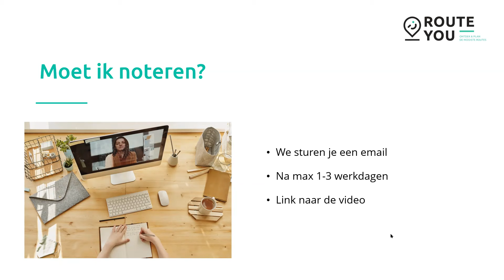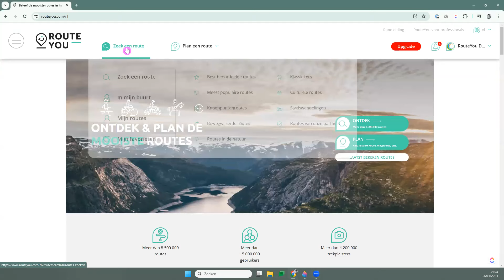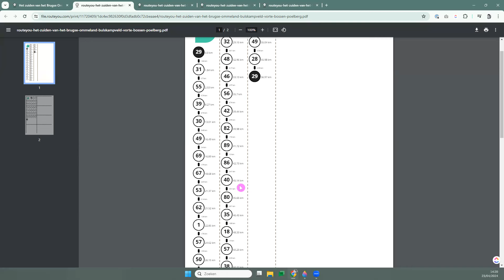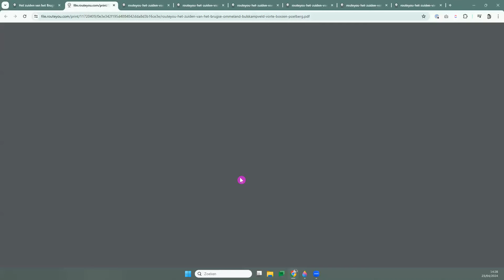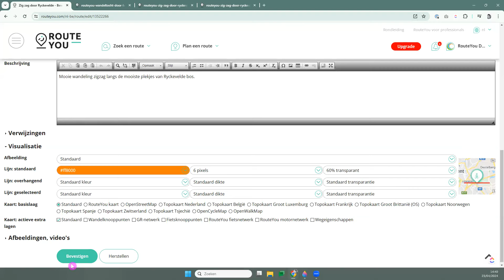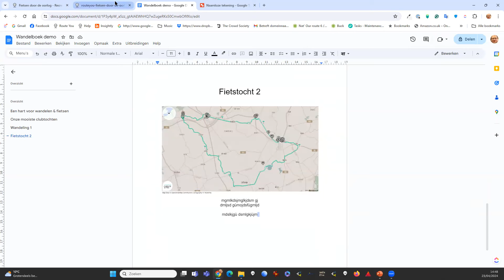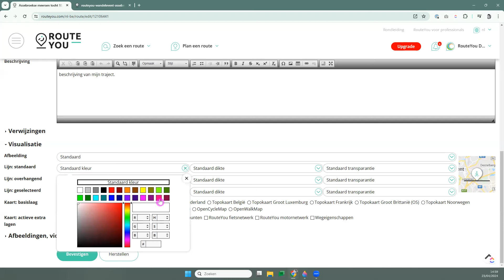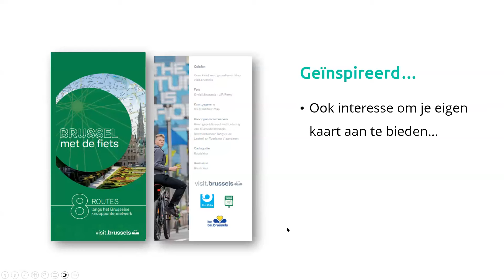De mooiste publicaties dankzij RouteYou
Heb jij straks posters nodig voor je evenement? Of misschien ben je een folder aan het uitwerken waarvoor je kaarten of specifieke content nodig hebt? Of mogelijks is het project dat je voor ogen hebt nog groter en gaat het om een boek of gids waarin je bepaalde routes en interessante plekken wil uitlichten. Maak het jezelf gemakkelijk door de beschikbare functionaliteit van RouteYou in te schakelen voor jou toekomstige publicaties. Digitaal of op papier.

In deze gratis webinar demonstreren we een overzicht van de verschillende mogelijkheden, hun voorwaarden en eventuele kostprijs.

00:00 | Intro
04:59 | Agenda

1️⃣ DE PRINTOPTIES
06:48 | Waar vind je de verschillende printopties op RouteYou
  ➡️ 08:29 | De overzichtskaart
  ➡️ 11:00 | Het roadbook
  ➡️ 15:03 | De gids
  ➡️ 18:09 | De knooppuntenstrip

19:48 | Een QR-code gebruiken om een route te delen

22:03 | Bijkomende printopties: je afdruk bijsturen
  →  Aanpassen van papierformaat, pagina-oriëntatie, kaartstijl, vormgeving, ...

2️⃣POI's BIJ JE ROUTE EN OP JE PRINTS
28:49 | De bezienswaardigheden bij je eigen route bijsturen:
  ➡️ 28:58 | Snel zelf een route plannen en opslaan
  ➡️ 30:10 | Gekoppelde bezienswaardigheden in één beweging allemaal verwijderen
  ➡️ 31:01 | Bezienswaardigheden toevoegen aan een route
  ➡️ 32:41 | Een print maken zonder POI's

3️⃣ PRINT BRANDING & CUSTOM PRINT BRANDING
33:49| Print branding: promo-logo en -banner
  ➡️ 38:18 | Visualisatie van je routelijn bijsturen

40:30 | Custom Print branding: enkele voorbeelden

4️⃣ EEN KAART ZELF VERDER BEWERKEN
43:46 | Kaarten verwerken in een routeboek (Google docs)
48:11 | Een kaart downloaden en verder bewerken (met Google drawings)

5️⃣ MEERDERE ROUTES OP ÉÉN KAART
  ➡️ 51:10 | Stap 1: een route plannen/kiezen
  ➡️ 52:10 | Stap 2: een groep maken en de routes eraan koppelen
  ➡️ 54:23 | Stap 3: routes aan een groep koppelen
  ➡️ 56:50 | Stap 4: een groepsafdruk maken
  ➡️ 57:51 | Stap 5: de visualisatie naar je hand zetten

6️⃣ ROYALTYVRIJE KAARTEN
01:01:23 | Royaltyvrij gebruik van kaarten: wanneer wel of niet

7️⃣ Een kaart op maat
01:04:55 | Een kaart volledig op maat van jouw wensen

► Nog niet geabonneerd op het RouteYou-kanaal?